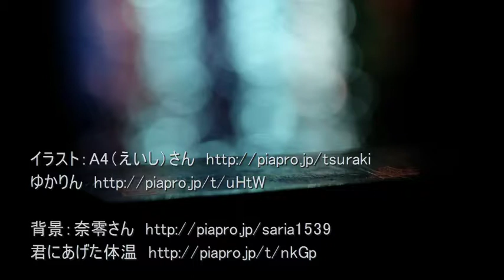"Lonely Drawing" vocaloid Yukari cover 結月ゆかり「淋しい素描」／森田童子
Originalsinger :Douji Morita
"sabi-shi-i-so-byou""Lonely Drawing"
結月ゆかり「淋しい素描」／森田童子
以前作成しましたが、いまいちな出来栄えの曲を再度、トライしました。「淋しい素描」 （作品コード 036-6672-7）お借りしたイラストはピアプロから、イラスト：A4（えいし）さん 背景：奈零さん から。